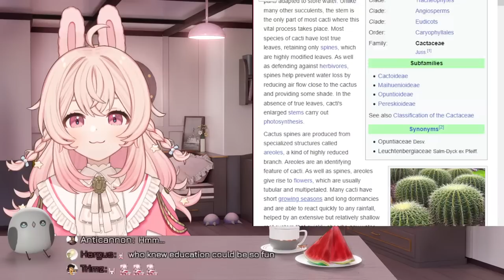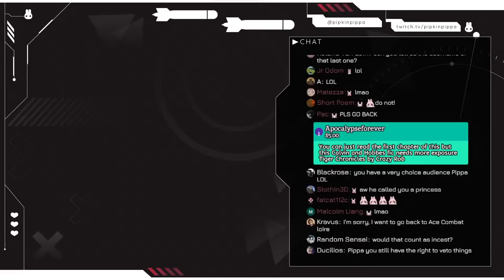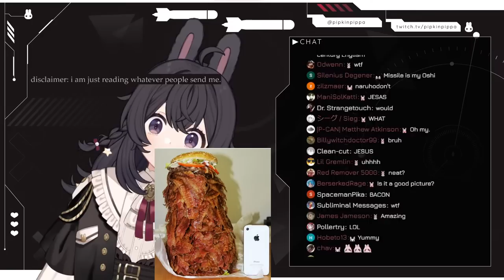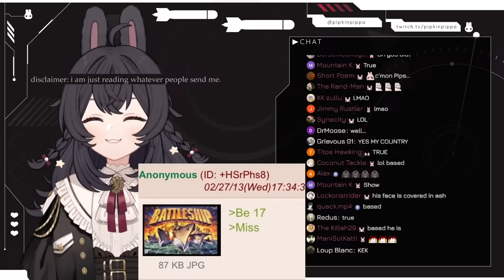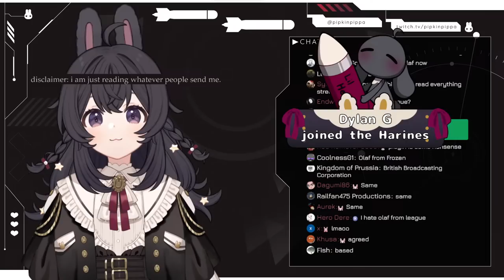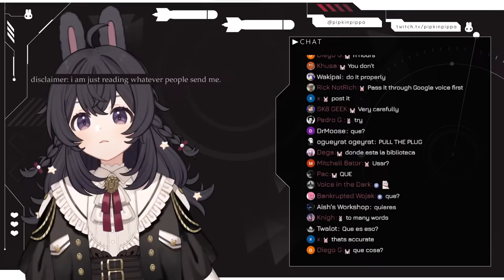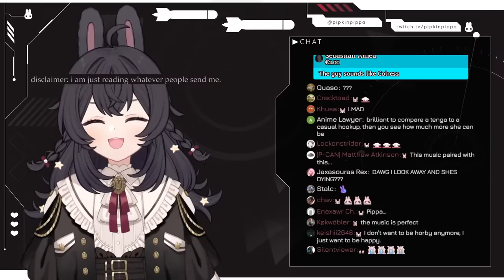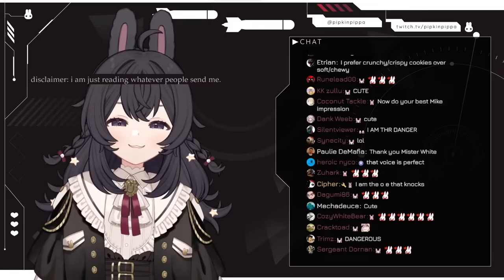Reading ANYTHING My Viewers Send Me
okay maybe not anything i dont want to get banned or fired

_________ 𝐏𝐡𝐚𝐬𝐞-𝐂𝐎𝐍𝐍𝐄𝐂𝐓 _________

1. Be nice to other viewers. Do not spam, troll, or argue with one another.
2. Don’t talk to spammers. Block and report.
3. Do not reveal personal information about anyone, including yourself.
4. Please chat about the stream.
5. Please don’t mention other streamers in chat unless I bring them up. Also do not bring me up in other streamers’ chats unless permitted.